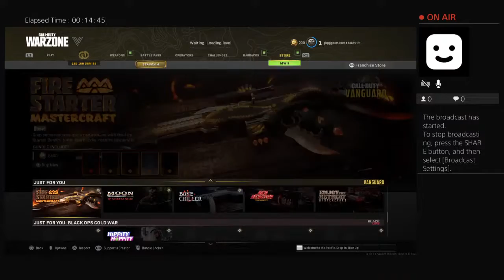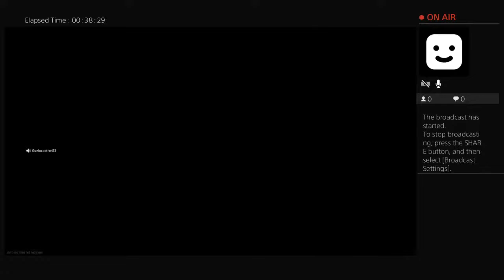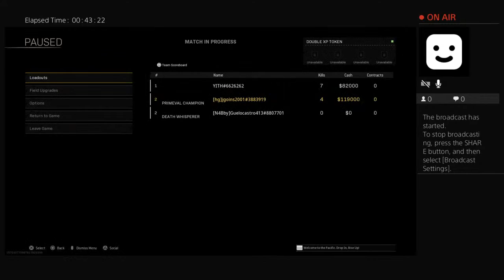jgoins2001's Live PS4 Broadcast